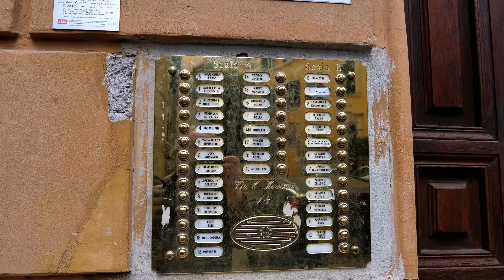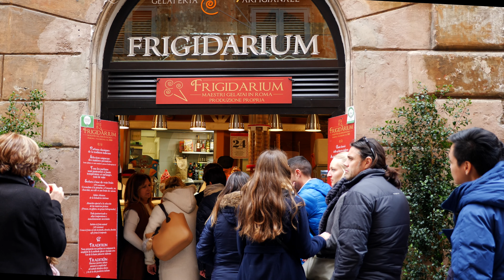bf 2018 03 24 Fiori Trastevere Pantheon 4K